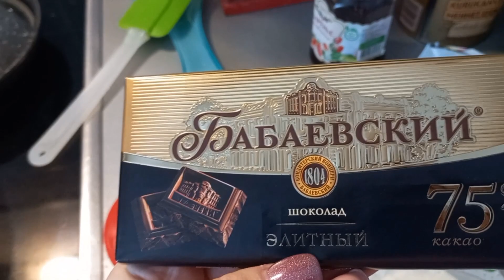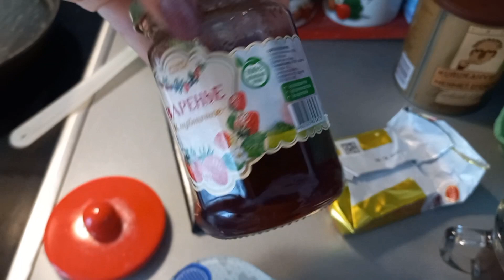Я ВСЕ ВЯЖУ И ПРОДАЮ,ЗИМА ЕЩЕ НА ДОЛГО.